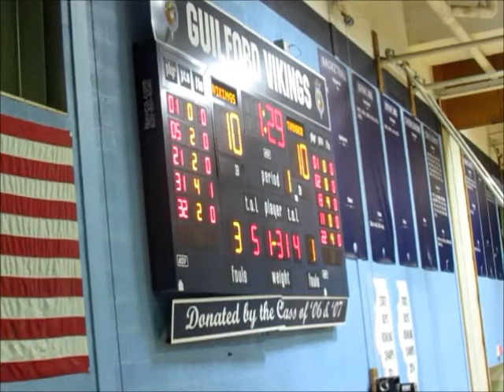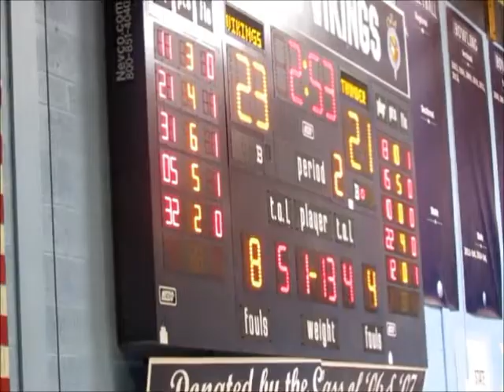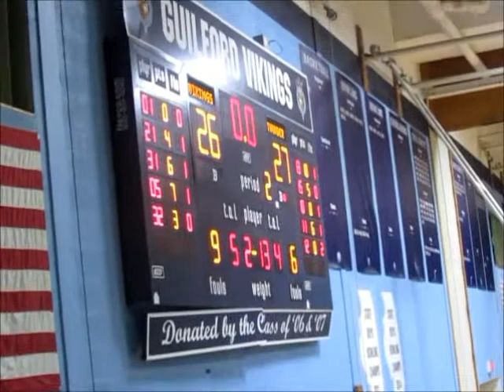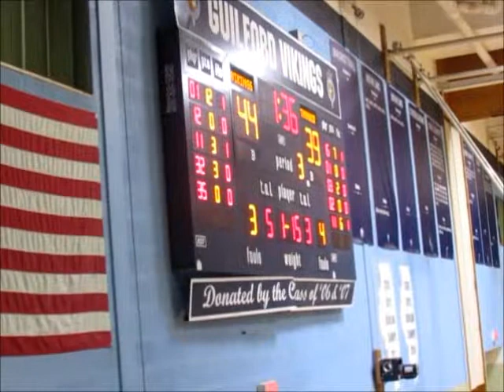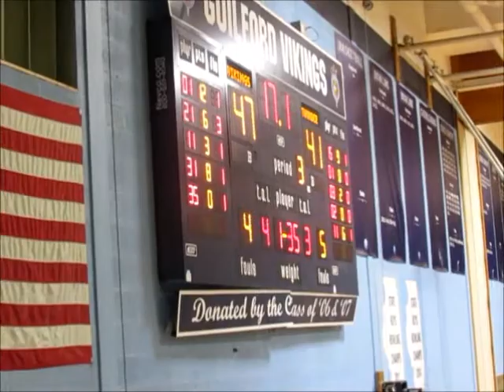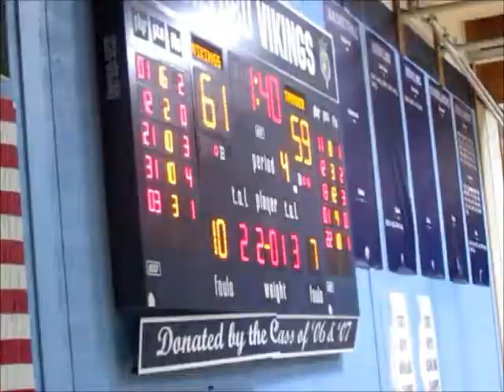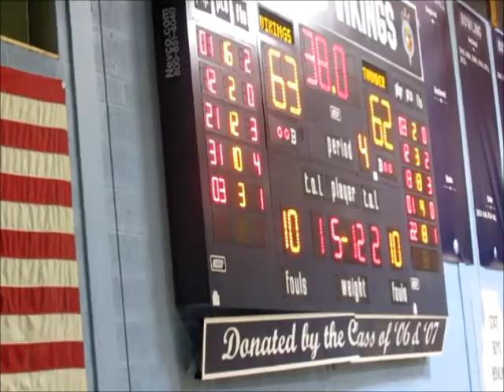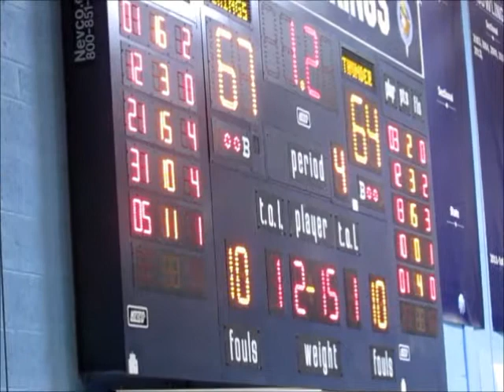2 5 16 Stateline Challenge Guilford 69 Belvidere North 64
Guilford picks up the Stateline Challenge win over Belvidere North 69-65